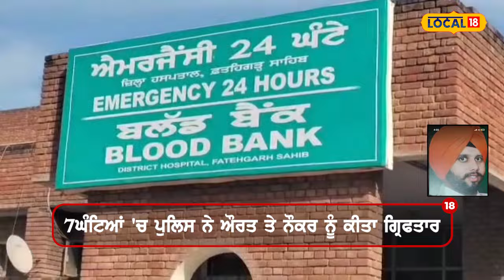Fatehgarh Sahib: ਆਪਣੇ ਹੀ ਪੈਸੇ ਮੰਗਣ ਗਏ ਸ਼ਖ਼ਸ ਨੂੰ ਪਿਲਾਇਆ ਜ਼ਹਿਰ, ਔਰਤ ਨੇ ਨੌਕਰ ਨਾਲ ਮਿਲ ਕੇ ਕੀਤਾ ਕਾਂਡ#local18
Fatehgarh Sahib: ਆਪਣੇ ਹੀ ਪੈਸੇ ਮੰਗਣ ਗਏ ਸ਼ਖ਼ਸ ਨੂੰ ਪਿਲਾਇਆ ਜ਼ਹਿਰ, ਔਰਤ ਨੇ ਨੌਕਰ ਨਾਲ ਮਿਲ ਕੇ ਕੀਤਾ ਕਾਂਡ